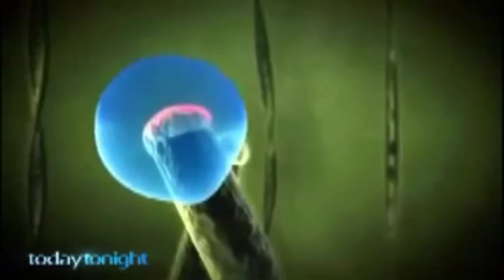Longer Telomeres Longer Life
Be Young... Forever!

We've always been told that beauty comes from the inside out, yet we flood our shopping baskets with makeup creams, cover ups and external remedies that simply band-aid an internal issue.

Imagine if you could enjoy a beautiful, younger you starting from the inside out?

We age because of shortening telomeres
1) Telomeres are the caps on our DNA
2) We age because telomeres get shorter
3) Telomerase activation is a process that increases telomere length and regenerates our youth

Clients with increased telomerase activation have longer telomeres, effectively restoring their age.

Increase telomerase activation benefits:
+ Stronger immune system
+ Increased brain speed performance
+ Increased bone density
+ Rejuvenated eye sight
+ Increased sexual function
+ Higher energy and feelings of vitality
+ Improved appearance as related to skin, hair, nails
+ Improved memory and mental ability

Why wait?
+ All natural
+ 100% organic
+ Safe and tested
+ Nobel prize winning technology
+ Increased energy
+ No more wrinkles
+ Healthy cells from the inside out

DNA Plus+
Healthy Cells for Life